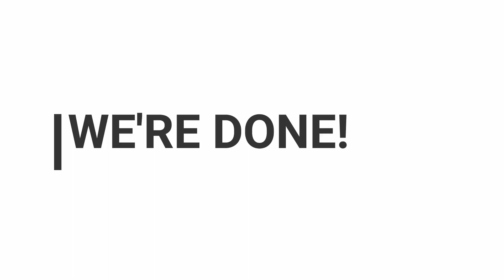GINISANG TAHONG NG MISTER KO | Mommy Liberty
Nagluto ng Ginisang Tahong ang mister ko. Tingnan niyo ang recipe niya, simpleng luto lamang ito ngunit masarap! :D